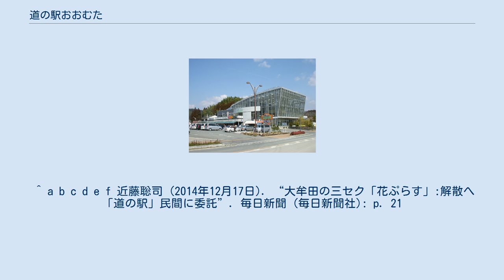道の駅おおむた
道の駅おおむた（みちのえき おおむた）は、福岡県大牟田市にある熊本県道・福岡県道10号南関大牟田北線の道の駅である。
 大牟田市の東端に近く、熊本県玉名郡南関町との境界から100m程度の場所に位置している。
 地元の農業振興などを目的に2000年（平成12年）に大牟田市が開設したもので、開設時の総事業費は約7.55億円であった。
 資本金1.35億円のうち大牟田市が8500万円を出資したほか、地元の農業協同組合などが出資する第三セクターの「花ぷらす」が、開業時から管理・運営を受託してきた。
 しかし、最盛期の2003年（平成15年）度に約78万人あった来館者が、2013年（平成25年）度には約46万人にまで落ち込んだ。
 そのため、運営する第三セクターの「花ぷらす」は2009年（平成21年）度からは5年連続の赤字となり、2013年（平成25年）度決算で累積損失が1億円を突破する状況に陥った。
 そこで、2015年（平成27年）4月から民間に当駅の運営を民間に移管し、第三セクターの「花ぷらす」は清算されることになった。
 ^ a b c d e f 近藤聡司 (2014年12月17日). “大牟田の三セク「花ぷらす」:解散へ 「道の駅」民間に委託”. 毎日新聞 (毎日新聞社): p. 21